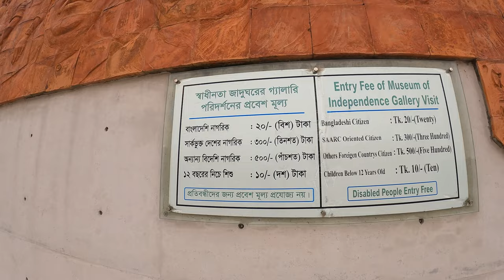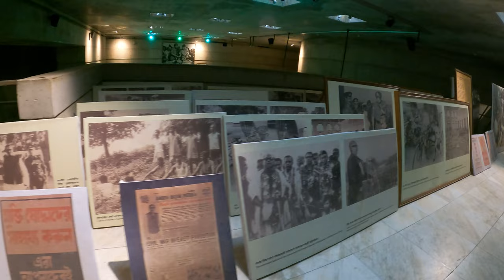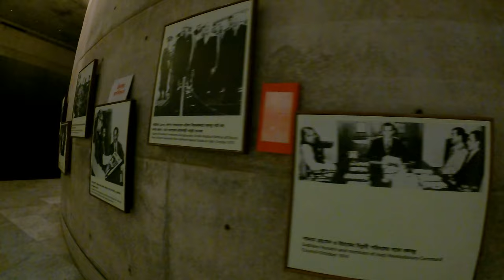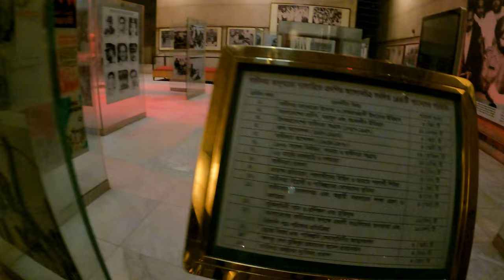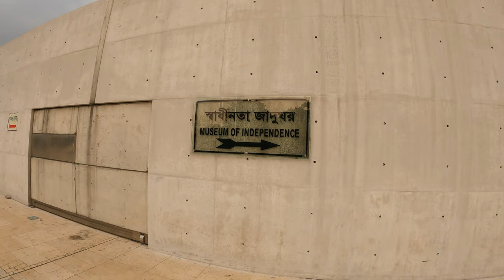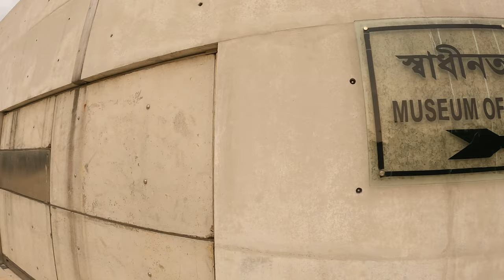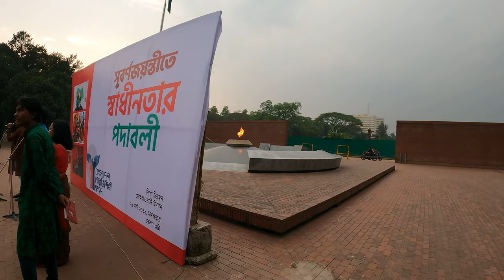4K View Museum of Independence | Suhrawardy Udyan, Dhaka, Bangladesh.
The Museum of Independence in Dhaka, Bangladesh depicts the struggle for independence of Bangladesh. It shows the history of the nation since Mughal tenure to independence in 1971. It is the first and only underground museum in the country. The museum is part of a 67-acre complex at Suhrawardy Udyan, the site from where Sheikh Mujibur Rahman gave his historic speech declaring the struggle for independence, and where the Pakistani forces surrendered after the War of Liberation. The museum was opened to public on March 25, 2015, the 45th Independence Day of Bangladesh.